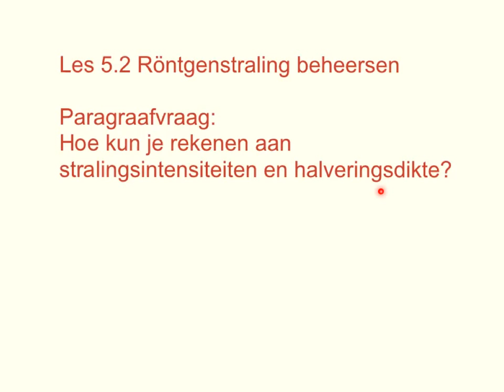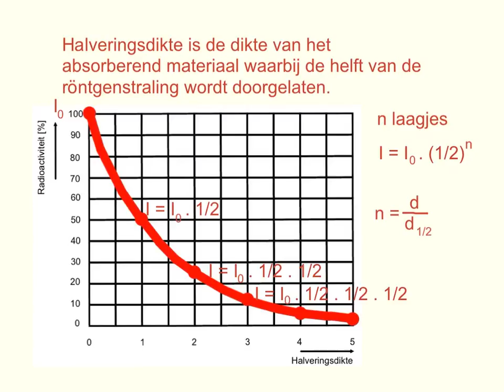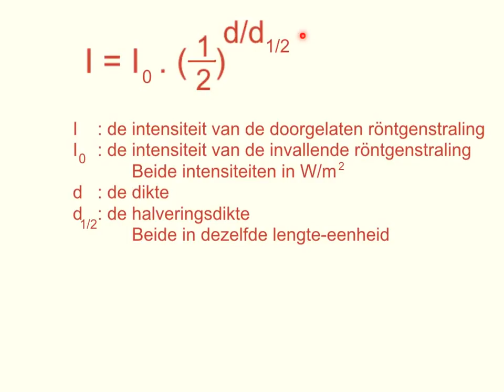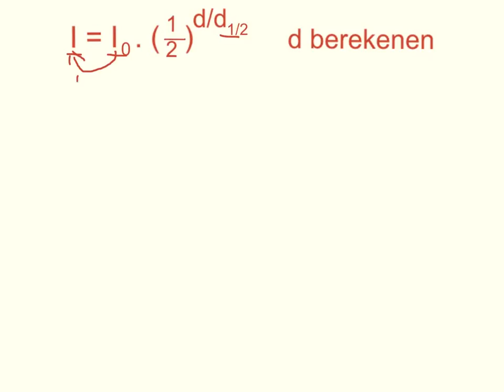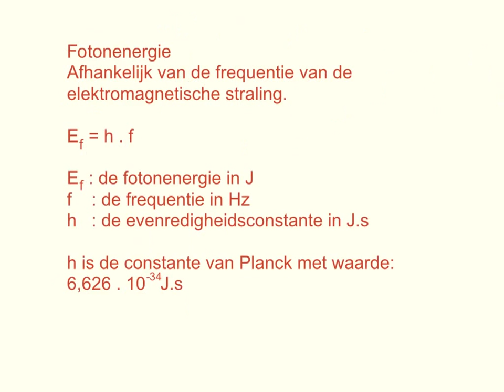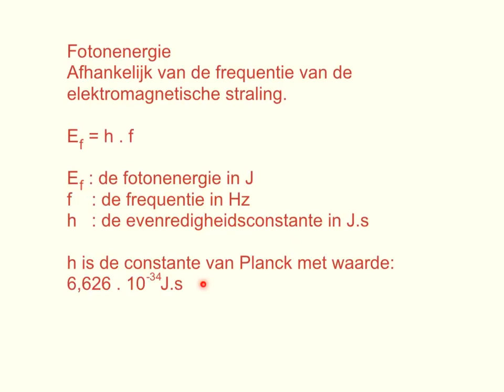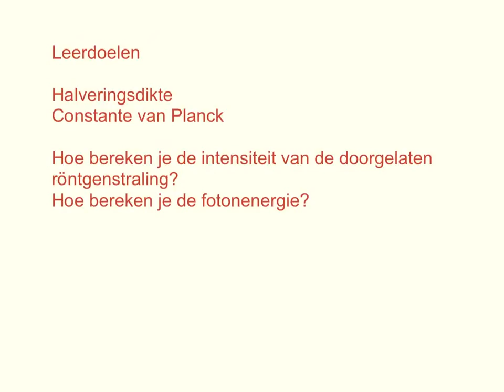Natuurkundeles A4 5.2 Rontgenstraling beheersen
Natuurkundeles over het rekenen aan stralingsintensiteiten en halveringsdikte van rontgenstraling.